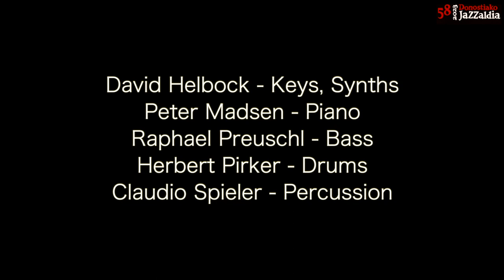Full concert - Austrian Syndicate - Helbock/Madsen/Preuschl/Pirker/Spieler Jazzaldia San Sebastián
Austrian Syndicate
David Helbock - Keys, Synths
Peter Madsen - Piano
Raphael Preuschl - Bass
Herbert Pirker - Drums
Claudio Spieler - Percussion

Live at Jazzaldia San Sebastián, Spain - July 24th 2023

Album Release on ACT Music in August 23 with international guests like Lakecia Benjamin, Maria João, Alex Acuña, Dhafer Youssef & Fred Wesley.

0:00:00     Money in the Pocket (Joe Zawinul)
0:06:45     Keyboard Intro (David Helbock)
0:07:11     The Ups and Downs (David Helbock)
0:15:45     Bass Intro (Raphael Preuschl)
0:17:21     We Need Some Help Down Here (Peer Madsen)
0:24:05     Kanjira Intro (Claudio Spieler)
0:27:57     Grundbira Dance (David Helbock)
0:34:12     Piano Intro (Peter Madsen)
0:36:05     The Third Man (Peter Madsen)
0:43:02     Ballad for Schönenbach (David Helbock)
0:49:53     Drum Intro (Herbert Pirker)
0:53:01     Dinde et Dindon (Raphael Preuschl)
1:00:40     Komm, Lieber Mai und Mache (W.A.Mozart, Arr. Helbock)
Encore:
1:07:30    Nuyorican (Peter Madsen)